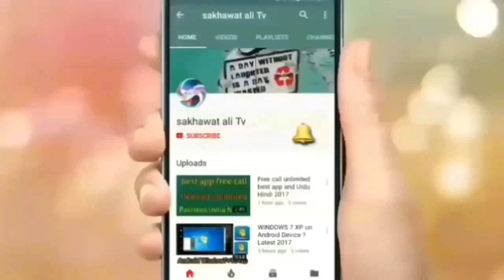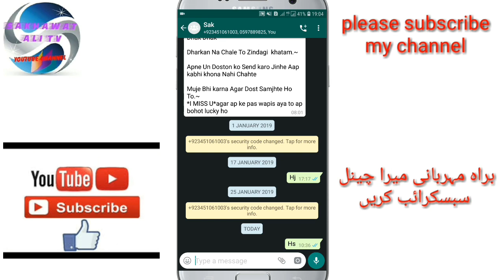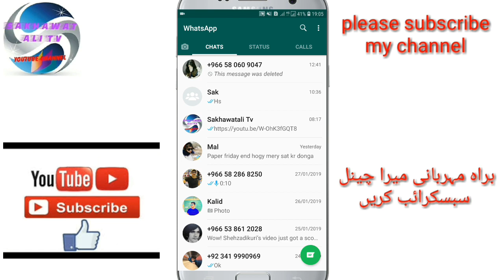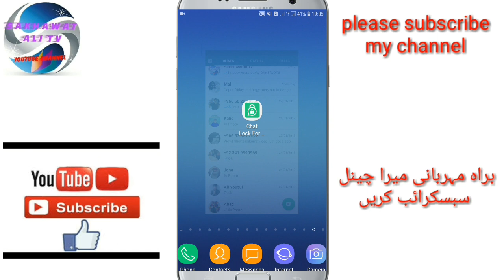New best trick for WhatsApp| new best app for Android 2019 and Urdu Hindi|sakhawatali Tv